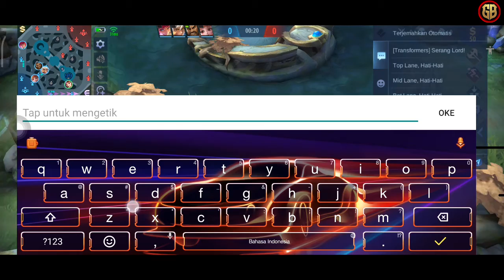LIVE! MABAR Xborg dan Beatrix - Mobile Legends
Mobile Legends
Games : Moba

GO-PAY, OVO, DANA, Link Aja, Bank Transfer,
Tujuan : Seiklhasnya